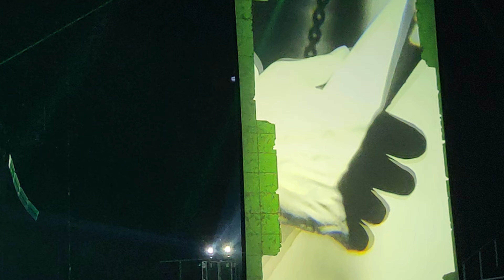Mötley Crüe - Dr. Feelgood, Live in Kraków, 31.05.2023